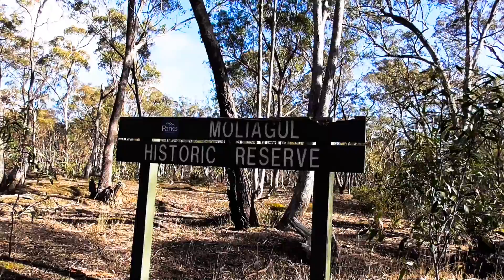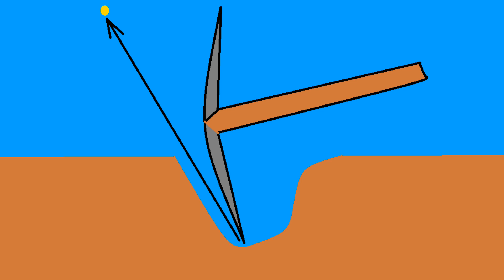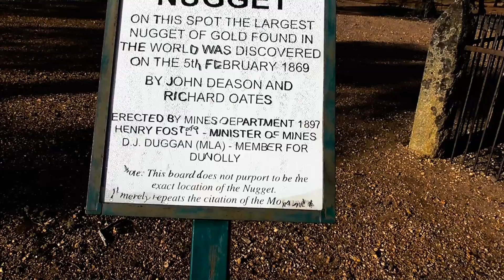Electronic Gold Prospecting: Treasure Hunting: Gold Nuggets: Advansed Minelab Gold Detectors.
In Electronic Gold prospecting: Treasure Hunting: Gold Nuggets: Advansed Minelab Gold Detectors. we head for the hills in search of Gold Nuggets using the Minelab GP 3000 and the GZ 7000. After much searching we find some small rounded gold pieces.This is good news because upstream from the smaller pieces are the larger and rougher pieces close to the outcrop,- which is usually a quartz reef or a quartz outcrop.
The New Gold, Coins and Treasure E Book - Best price